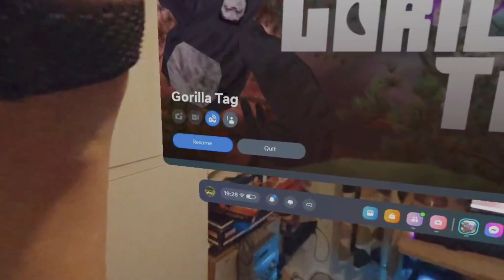Very funny gtag video no clickbait definitely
Donate plz or I cant giveaway shiny rocks or feed my family Smash lick and subscrib. If you want.
ALWAYS code Fred2859
Tournament 1st place: bourban(x1), (x1) Monsoi(x1)
Tournament 2nd place: Meble W Plynie(x1), Sir Will(x1), (x1)
Tournament 3rd place: SuIIIIIIIII(x3)
WAAANAAA PLAY MINIIIIIIIIIIGAMESSSSSSSSSSS